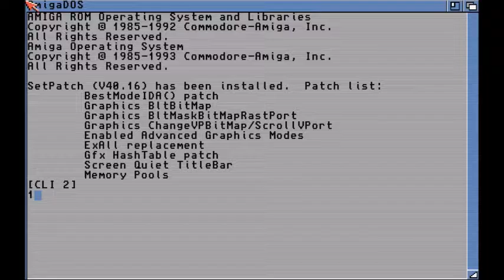recensione crazy cars amiga